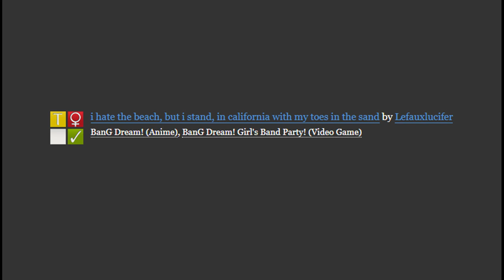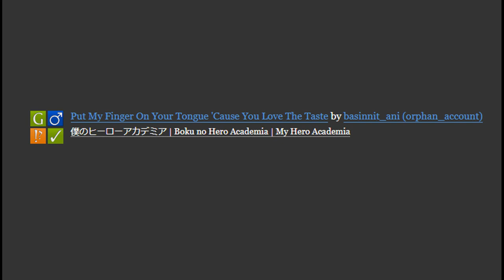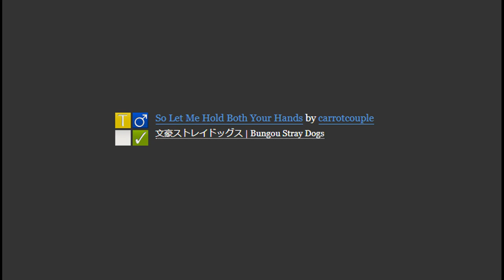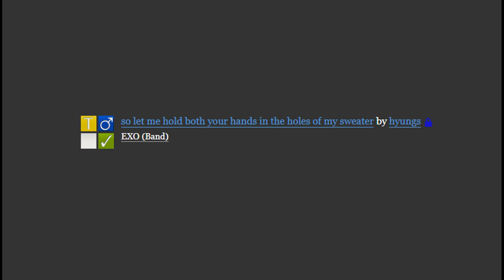Sweater Weather with AO3 titles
yes i know it doesn't entirely match up at a few points (also i totally bs'ed that "your waist" part) i made this at like 1 am don't be mad at me